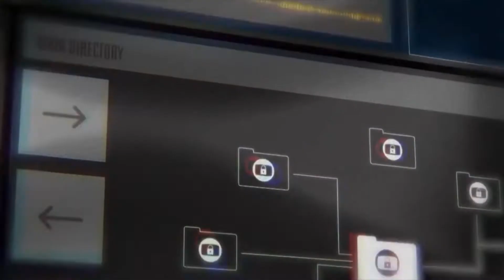Artrópodes vetores e parasitas Diagnóstico de doenças